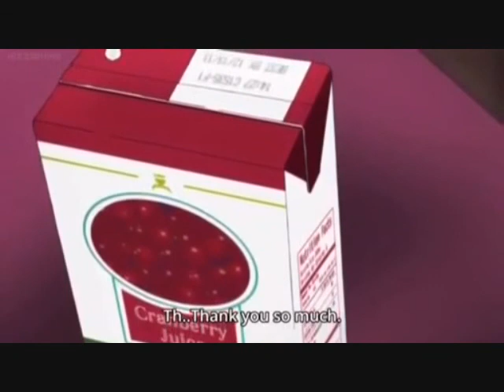Diabolik Lovers Dracula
I created this music video because the song just goes so well with the Anime, you know?

Song: Bea Miller Dracula
Anime: Diabolik Lovers by Rejet

A disclaimer is any statement that is used to specify or limit the scope of obligations and rights that are enforceable in a legally recognized
relationship (such as host/visitor, manufacturer/consumer, etc.). The disclaimer usually acts to relieve a party of liability in situations involving risk or uncertainty.
Anime is owned by Rejet
Song is owned by Bea Miller and her company